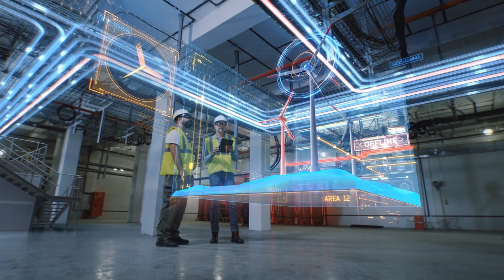Digital Twins: Your Next Competitive Advantage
🌐 Unlock the Power of Digital Twins!
Discover how digital twins—virtual replicas of physical systems—are revolutionizing industries. From reducing downtime to optimizing operations, they’re your next competitive advantage. 💡
📌 Key Topics:
* What are digital twins?
* Applications in manufacturing, healthcare, and more
* Real-world success stories
👉 Explore this game-changing technology today!